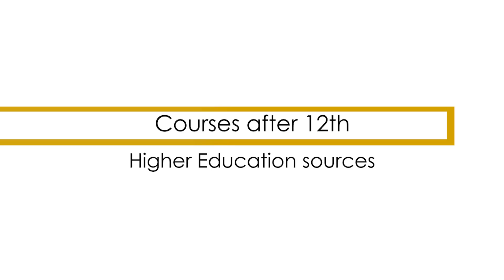Careers after 12th/PUC/Intermediate – B.Tech, Hotel Management, MBBS, Degree, CA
Careers after 12th/PUC/Intermediate ,Go through the career options in science after 12th video through ,and choose a proper career which helps you in deciding your future job from Freshersworld.com – The No.1 job portal for freshers in India.
for detailed educational information, corresponding Degree details,openings for corresponding degree and many more regarding information of

1. Bachelor of Technology (B Tech)
Bachelor of Technology commonly abbreviated as B.Tech is a favorite among many science students. The programme includes a deeper study of a number of engineering sciences to which students are introduced to the core curriculum level, the theoretical and experimental solution of physical problems, and design of systems relevant to the contemporary industries.

2. Bachelor of Finance
The students with a Commerce background can opt for this course. Bachelor of Finance has gained a lot of importance these days. Finance is the management of large amounts of money, especially by governments or large firms and companies. But nowadays this is not confined to larger firms or government organisations only. There is a high demand for professionals with a degree in finance. The course curriculum includes accounting, statistics, financial markets, international finance and financial statement analysis. You can look for jobs with securities and commodities, brokers, banks, insurance carriers, government agencies and real estate companies etc.

3. Bachelor of Medicine
Bachelor of Medicine, Bachelor of Surgery (MBBS) and Bachelor of Dental Surgery (BDS) has gained momentum in recent past as people are becoming aware of health issues and problems. MBBS and BDS students must have a great temperament, concentration and accuracy levels with a scientific bent of mind.

4. Bachelor of Journalism and Mass Communication
Mass Communication is seen as the study of collecting, relaying information with the use of mass media to a large size of the population at the same time. Journalism, according to the Oxford dictionary, is defined as the activity or profession related to the news and its broadcast. The scope for Journalism and Mass Communication has increased massively in the past few decades. The media industry, in India especially, has grown up drastically.

5. Bachelor of Hotel Management
Hotel management has become quite popular as a career option among students with a phenomenal expectation to grow manifold. Hotel Management is not only confined to hotel industry but it also includes other associated service industries such as airline or event catering services, tour guides, interpreters, hospitality promotion and sales etc. Students willing to work in a challenging environment with long hours should opt for it. A pleasing personality may help you achieve heights of success in the hotel management and hospitality sector.

Visit Preparation and placement tips for CAREER OPTIONS IN SCIENCE AFTER 12TH jobs